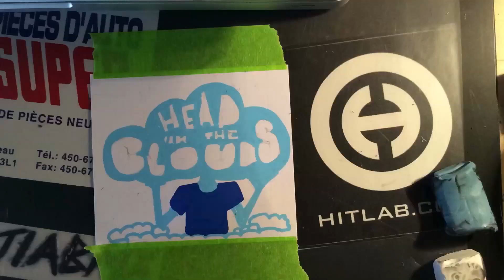Head in the Clouds [Doodle Time lapse]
A short video of a doodle I made when I was learning how to integrate colours.

I made a couple errors that day and I've been learning from them, probably you can make the same mistakes if you're starting with painting.
*It's better to start from the clearer colour on your palette
*If you're right-handed, start painting from left to right, but if you're left-handed you'll want to start from right to left, this will stop you from making mistakes or painting your hands with undried paint.
*Don't rush, take your time to finish your sketch, painting or outlining. There's no pressure.
*Don't be afraid of the outcome, if it sucks, you can start over again, take it easy.
 *It doesn't have to be perfect
*Keep practicing
*Don't be mean at yourself.

Thanks for reading and watching this short video, like if you like, follow if you please follow my work on social media.

Video edit: Irma DS in Adobe Premiere
Filmed: iPhone 5s
Music: "Japanese Brain Buzz" (elated lofi) by Keshco, CC. Thanks to FreeMusicArchive
GIFS: Irma DS in Adobe Photoshop
Paper:  Dutch Opaline 10x9
Markers: Posca